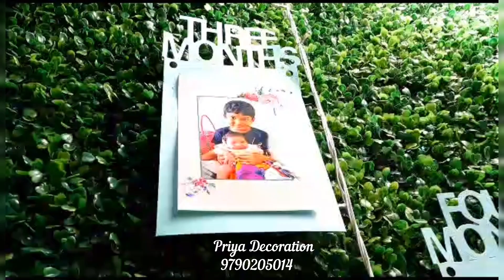🐯 Jungle Theme 🐵 Birthday Party🐒 | 🌸 Priya Decoration🌼 | 🛕 Thiruvarur